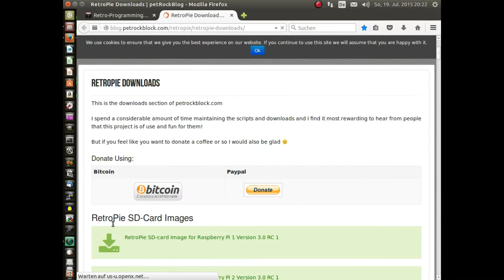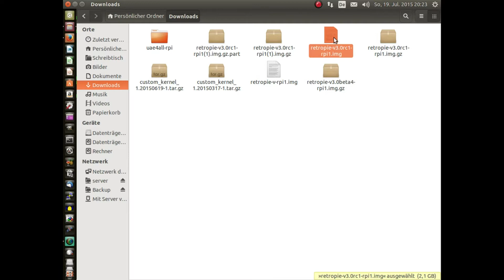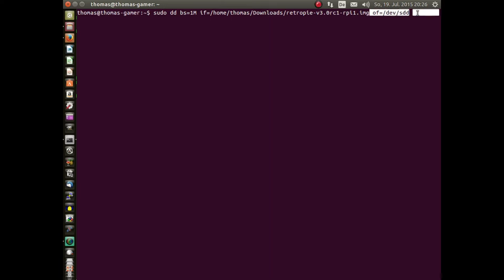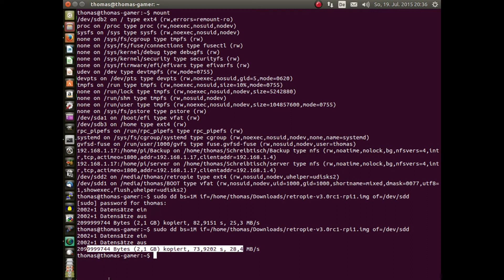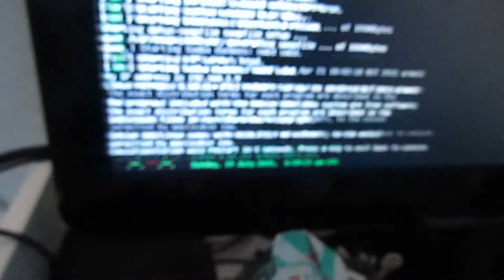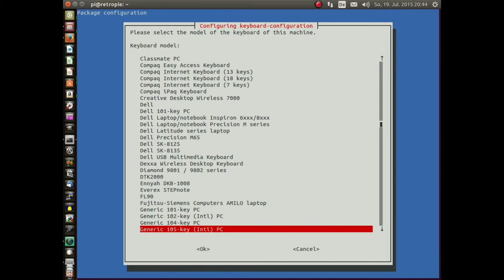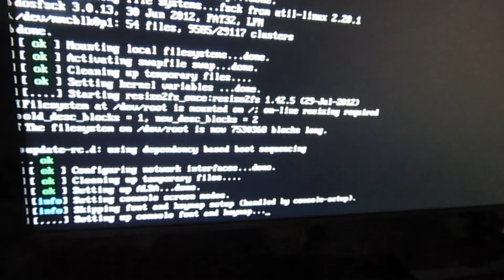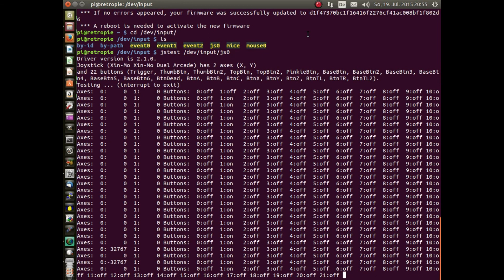Retrokonsole Selbstgebaut Teil 3 - RetroPie Image herunterladen / Erste Updates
Hier dann mal die Software

Beachtet dass es diverse Beta's und den RC1 zur Zeit des Videodrehs gab. Die finale Version 3 sollte aber ähnlich/genauso einzurichten sein. Besucht meinen Blog zu dem Thema:

Es ist immer wichtig zu wissen welche Version man benutzt und welche Version das jeweilige Tutorial eurer Wahl erklärt. Unter Umständen gibt es große Unterschiede.

Für den Fernzugriff:
Benutzername: Pi
Kennwort: Raspberry

Musik die ich verwendet habe:
RoccoW - ロッコ - 02 Echiptian Swaggah
RoccoW - ロッコ - 03 Accidental Skwugg
RoccoW - ロッコ - 05 Bleeps Galore
RoccoW - ロッコ - 07 Fuck Sidechain Compression on Gameboy
RoccoW - ロッコ - 08 Sweet Self Satisfaction